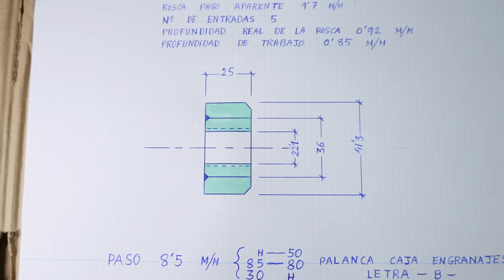Rosca de 5 entradas (tuerca)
Un video bastante completo sobre la fabricación de roscas de entradas múltiples. No es algo tan sencillo, requiere conocimientos de un nivel mas avanzado, pero espero con este video facilitaros la tarea. Disfrutad!